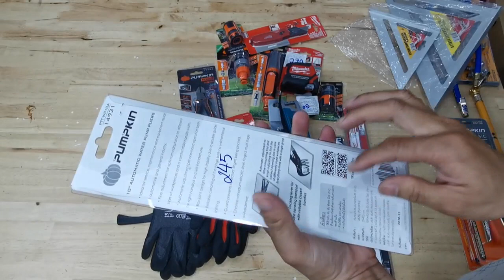Lên sóng đồ nghề các loại giá khuyến mãi cực tốt từ nhiều hãng.